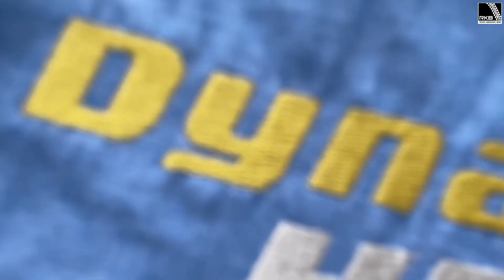Hankook HPX | Ban Mobil Generasi Terbaru | Cocok untuk Mobil SUV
Kamu punya mobil SUV? Ban mobil pakai apa nih, belum lengkap rasanya kalau belum pakai Hankook yang satu ini, ban mobil yang optimal dari segi kenyamanan dan keselamatan.